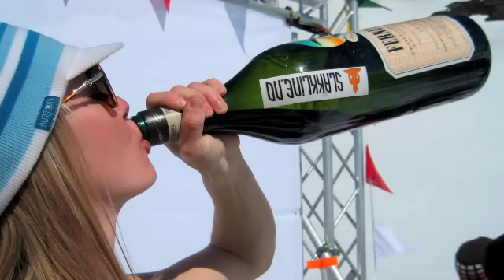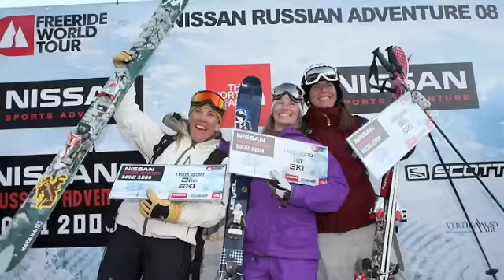Elyse Saugstad - 2010 Powder Awards